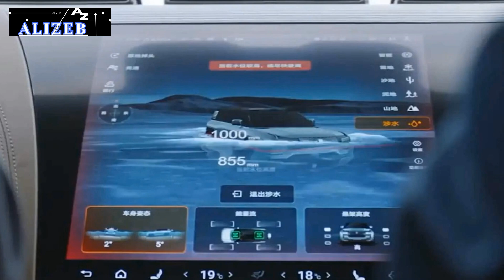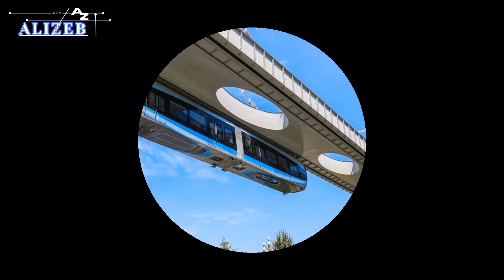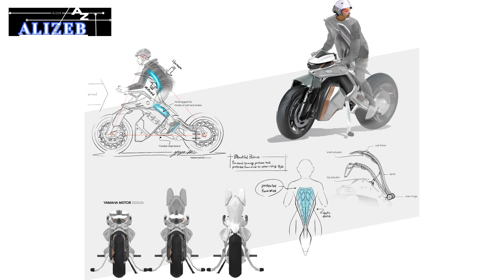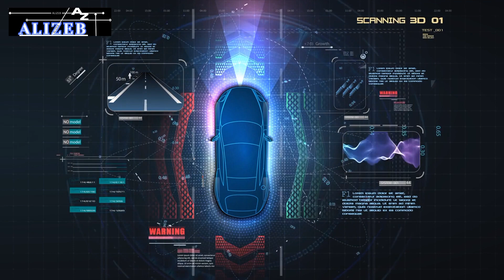China Has Launched New Generation Transport SHOCKING The US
China has unveiled a new generation of transportation technologies that are shocking the U.S. with their innovation and speed. From the world's first floating SUV, the BYD Yang Wang U8, to flying cars like the XPeng X3, China is pushing the boundaries of mobility. These advancements include unmanned aerial trains, autonomous drone taxis, and eco-friendly electric vehicles that are transforming urban travel. With these cutting-edge solutions, China is not only revolutionizing transportation but also setting the stage for a more sustainable, efficient future that is challenging the U.S. to keep pace.